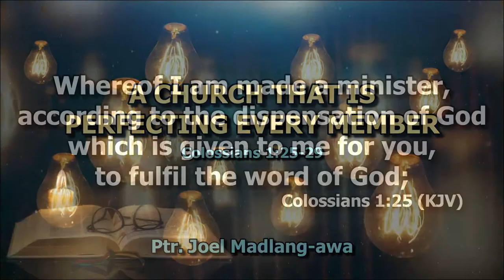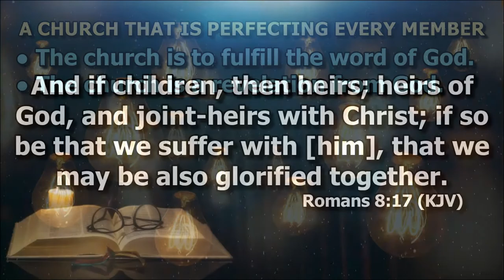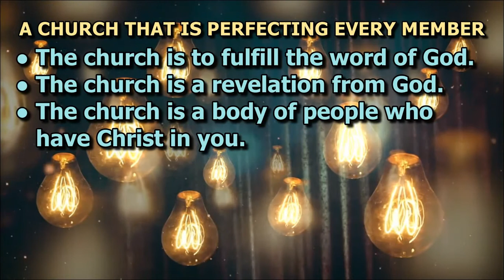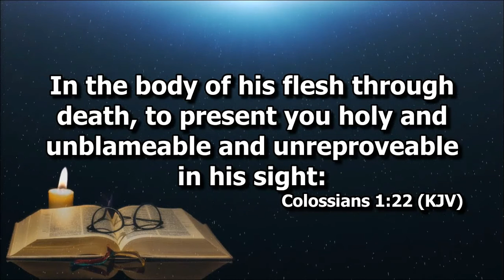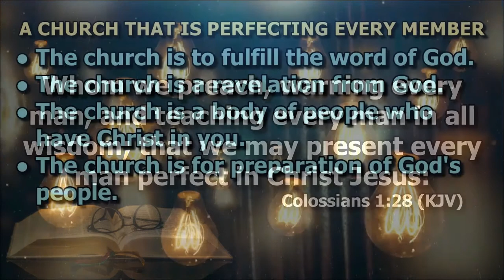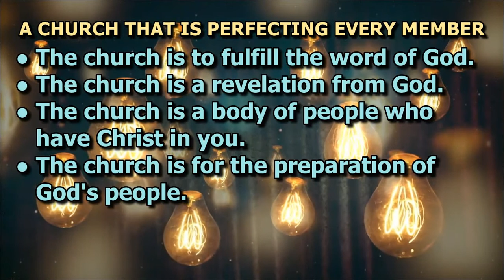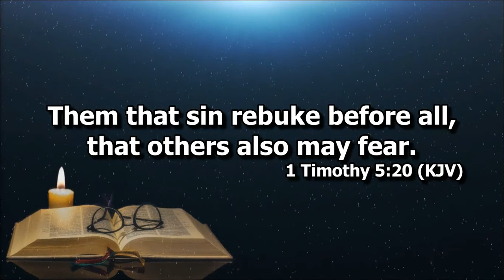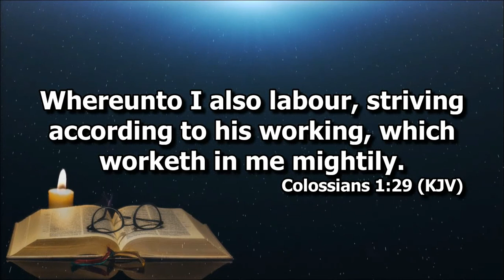The Church that is Perfecting Every Member